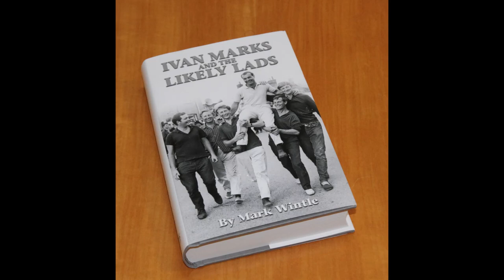Phil Coles Interview 3 The 1990s Comeback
This short video is the third part of a long interview with Phil Coles from 2015. Phil is talking about a time in the early 90s when he made a short comeback to fishing. I've had to chop quite a lot for various reasons.

Phil was a significant contributer to my book, 'Ivan Marks and the Likely Lads'.